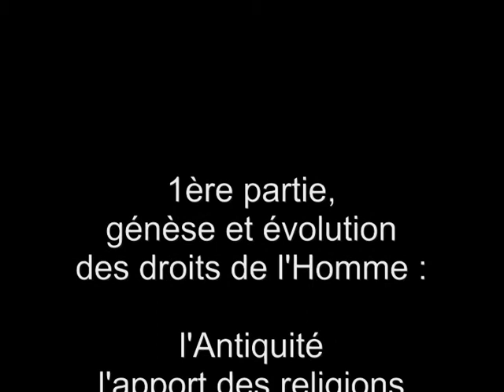02 Lochak partie 1-1.mp4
Danièle Lochak, 2ème séquence.
1ère partie : génèse et évolution des droits de l'Homme.
L'émergence du concept : l'Antiquité, l'apport des religions monothéistes, les théories du droit naturel,